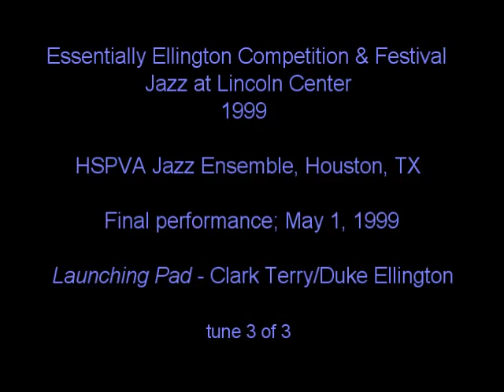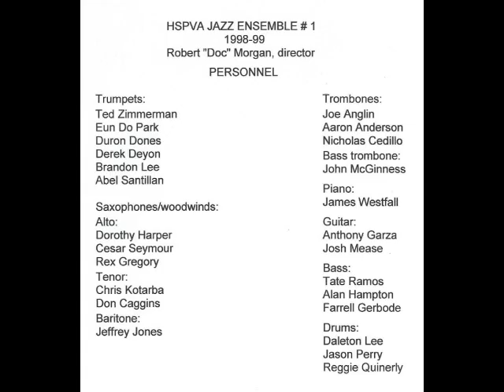Video - HSPVA Jazz Ens.: "Launching Pad" (EE '99 finals tune # 3)